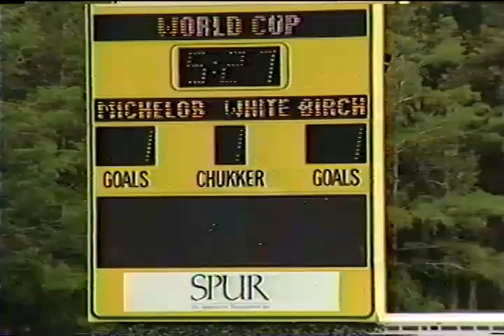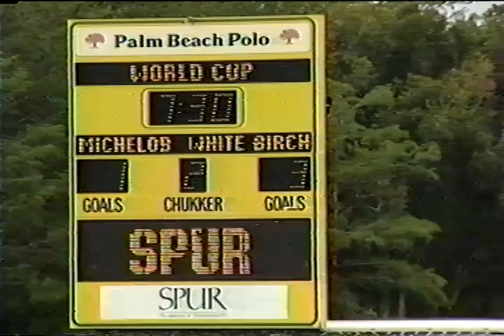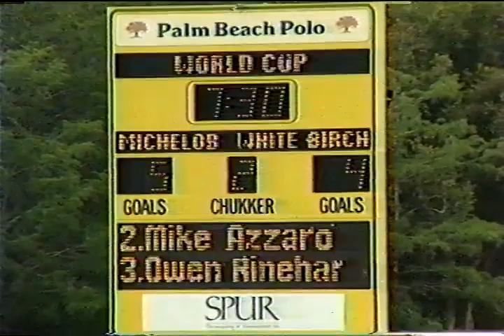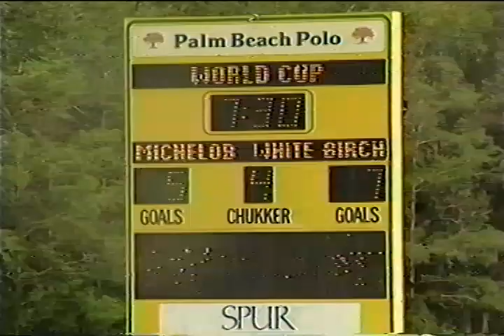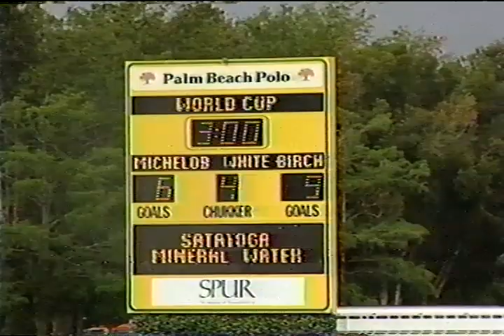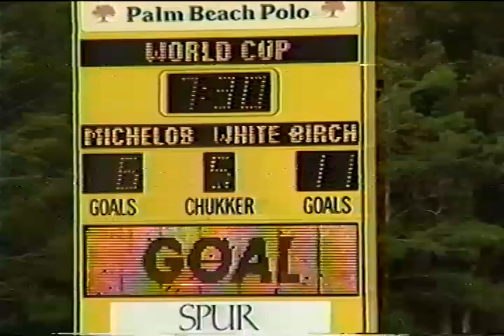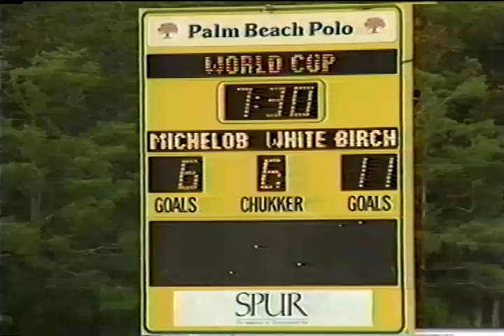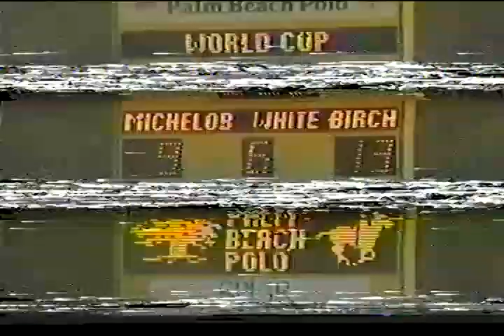1990 USA WORLD CUP W BIRCH VS MICHELOB